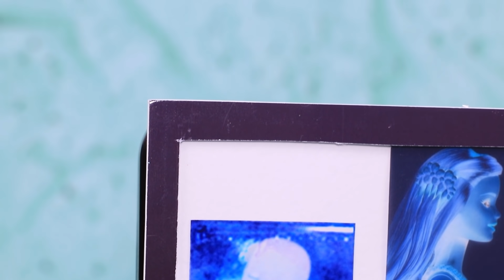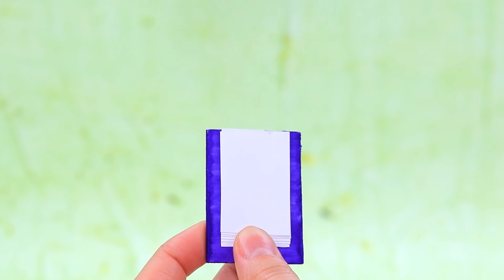12 Barbie e Lol Surprise Diys / Ideias Para um Hospital de Bonecas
Hoje vamos falar sobre como construir um hospital para bonecas LOL e Barbie.
Assista a novas idéias interessantes e dicas em nosso canal.

Suprimentos e ferramentas:
• balão de medição transparente
• papelão espelhado
• luz de uma pulseira de LED
• tesoura
• conjunto de tintas acrílicas
• tule
• fio floral e prateado
• agulha e linha
• brilho
• strass
• faca utilitária e faca X-acto
• escovas
• espuma de borracha
• cartão branco
• papel branco
• pequena caixa de plástico
• imagens impressas de uma etiqueta de desinfetante para as mãos
•  tela de ECG
• uma moldura de tela de computador
• cola de Elmer
• gancho decorativo
• fones de ouvido
• palhas
• pequenas contas
• adesivos
• caixas plásticas
• modelo de scrapbooking
• cabos pequenos
• lantejoulas
• rodas de brinquedo
• marcador roxo
• papel para impressora
• grampo da pasta
• haste de recarga de caneta
• fita de cetim
• máscaras médicas